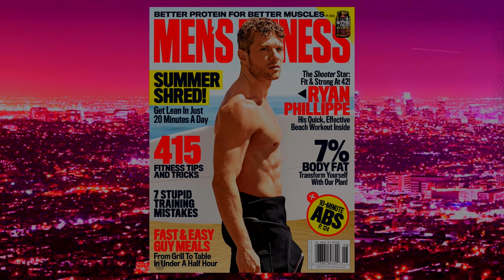Ryan Phillippe Is One Hot Daddy!: Extra Hot T Season Finale | Hey Qween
THIS WEEK ON THE SEASON FINALE OF HOT T WE GOT THE HILARIOUS JULIE GOLDMAN, THE SEXY BRANDI HOWARD AND OF COURSE, CLUB LEGEND ERICKATOURE AVIANCE!!! WE DISH ON JOHN TRAVOTA, BRITNEY SPEARS' FACE LIFT, KHLOE KARDASHIAN'S WOMB, CAITLYN JENNER, HOT DADDY RYAN PHILLIPE AND SO MUCH MORE!

FOLLOW the Stream and the Hey Qween! team!